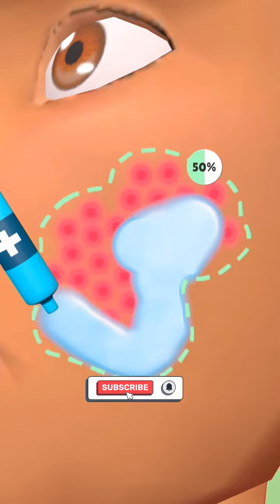Parasite Cleaner Game Max Levels Gameplay iOS & Android #1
Parasite Cleaner Game Max Levels Gameplay iOS & Android#parasitecleanergameplay